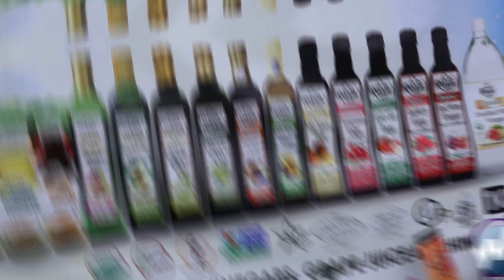KosherFest 2019 (Yossi Tepper - Video Maven)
Highlight from Kosher Fest 2019 at the Meadowlands Expo Center in New Jersey.

Credit: Yossi Tepper - The Video Maven